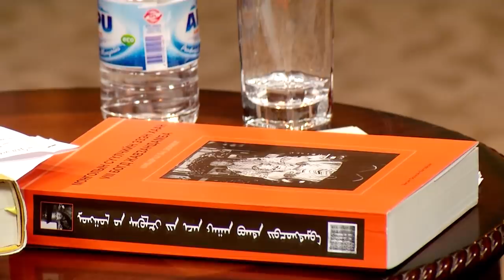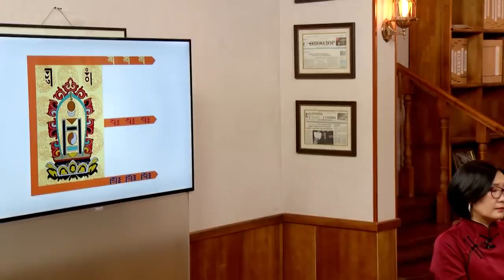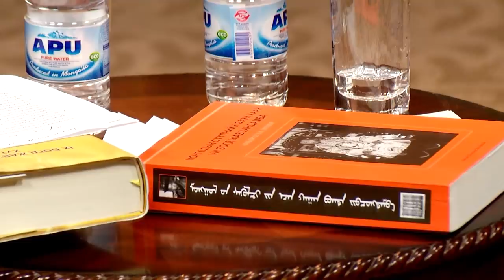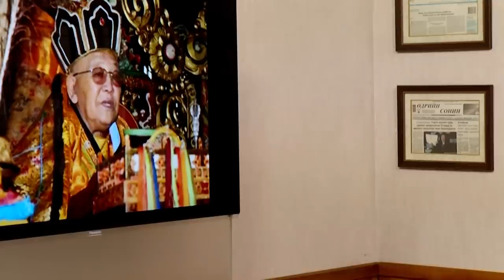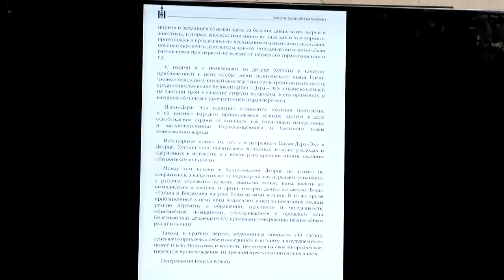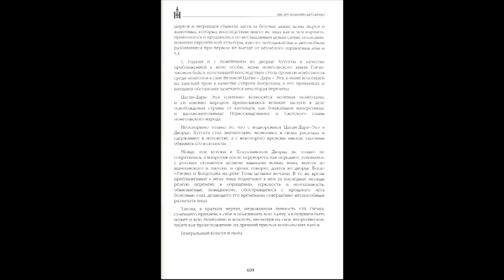Цензургүй яриа -Төрийн соёрхолт, түүхийн ухааны доктор О.Батсайхан оролцлоо.